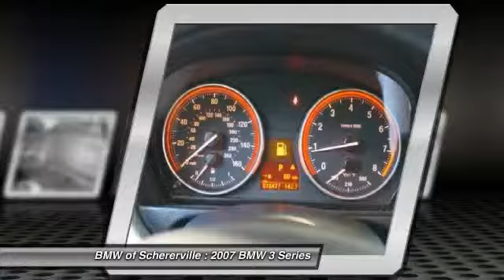2007 BMW 3 Series Schererville IN P2646B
2007 BMW 3 Series 328i